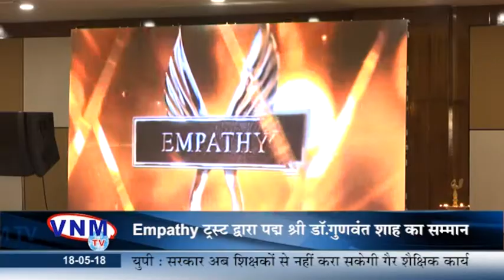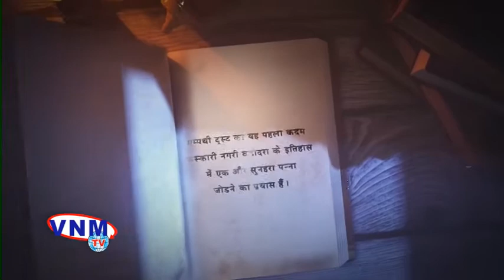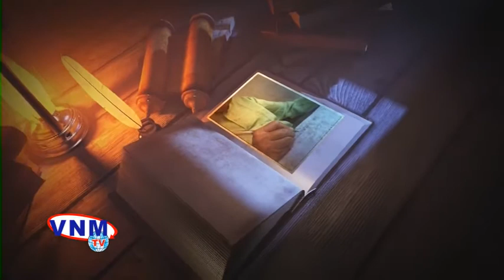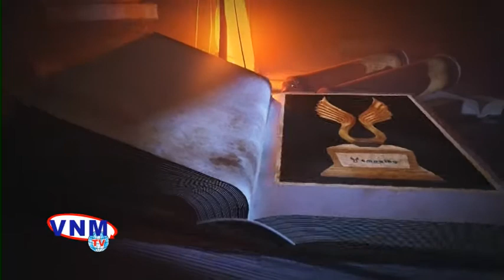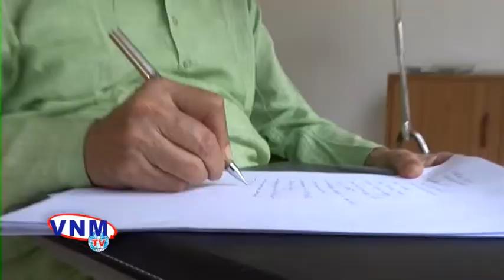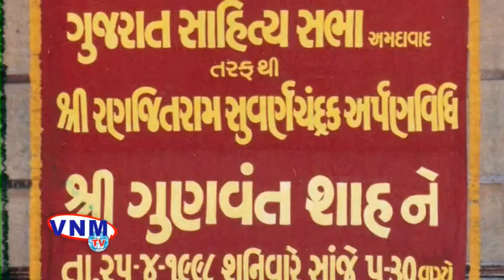Empathy ट्रस्ट द्वारा पद्म श्री डॉ गुणवंत शाह का सम्मान 18 05 18